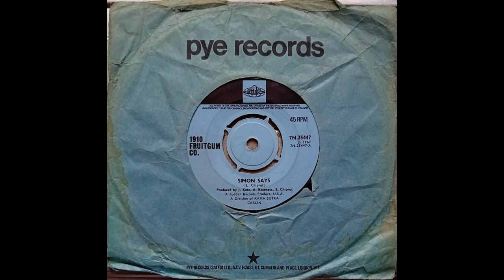1910 Fruitgum Co - Simon Says (1967 Pye International 7N.25447 a-side) Vinyl rip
This was the first single from the 1910 Fruitgum Company.